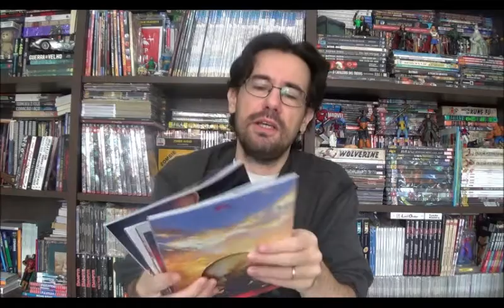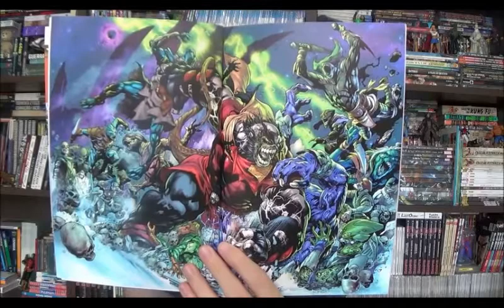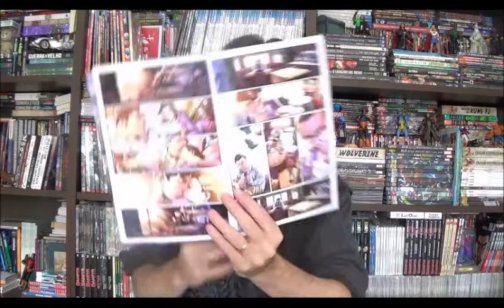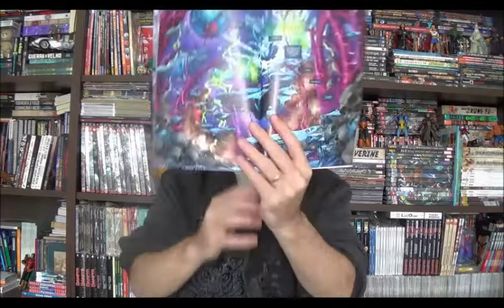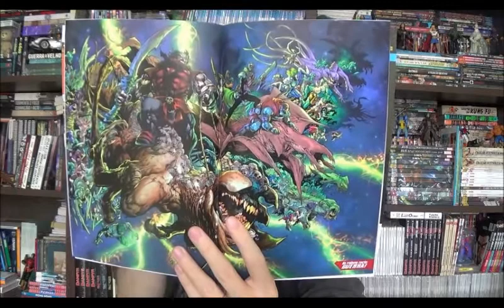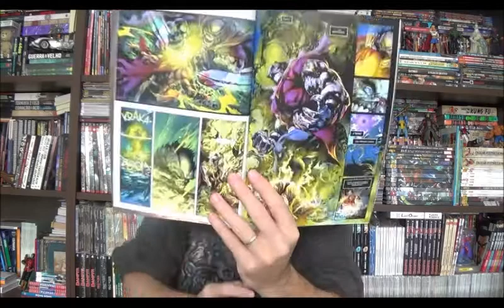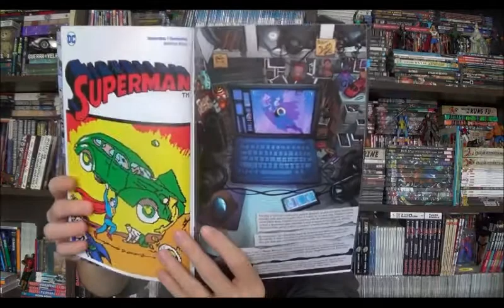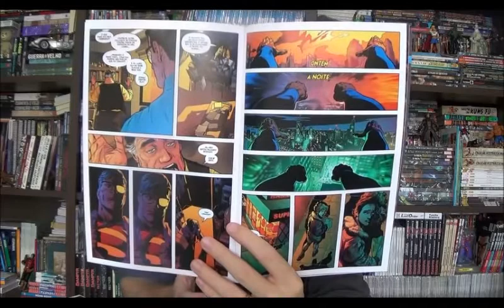Chapéu do Presto Especial - O que o Bendis está fazendo com o Superman?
Bem-vindos a mais um Chapéu do Presto especial e no programa de hoje eu quero falar sobre as edições 4 a 9 da mensal do Superman que reúne os títulos Superman e Action Comics com roteiros do Brian Michael Bendis.

⚠ Link para compras na Amazon

Campinas - SP
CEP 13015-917